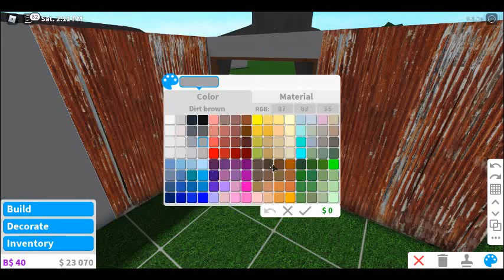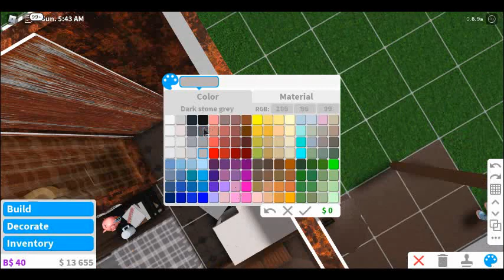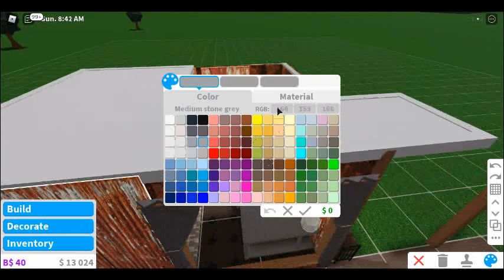10K SLUM HOUSE SPEEDBUILD BY KAYE IDEAS